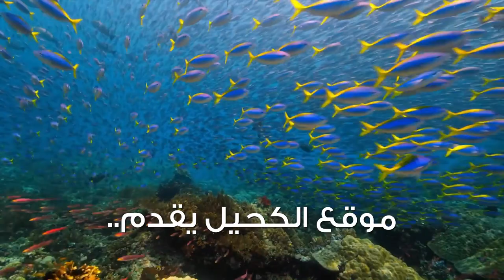أفلا تذكرون 17 ادارة الوقت واتخاذ القرار